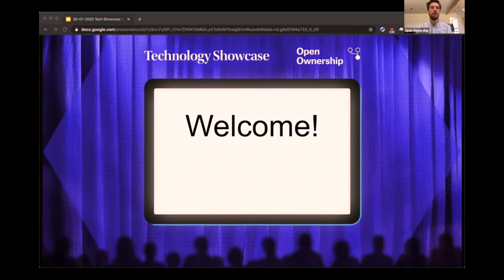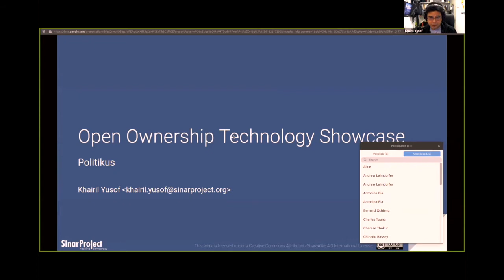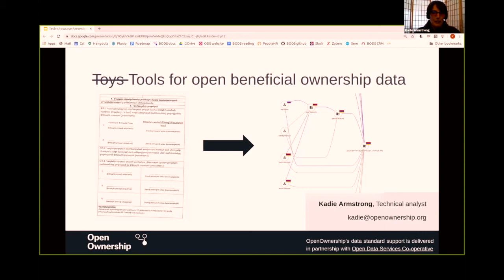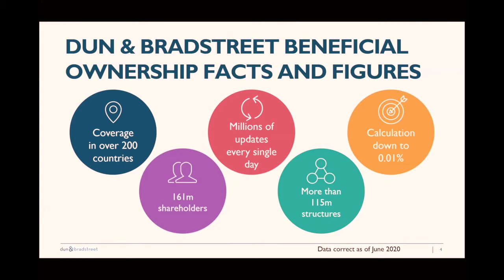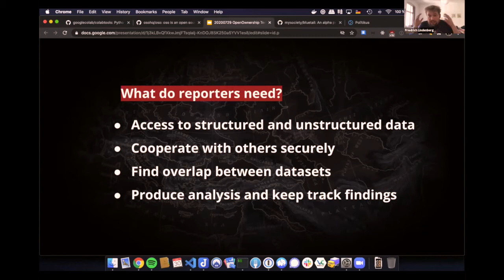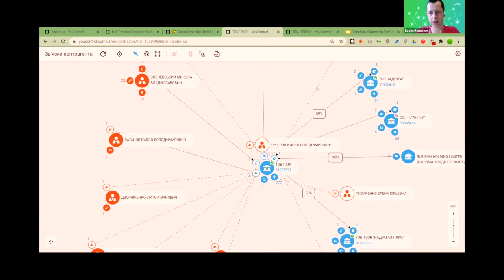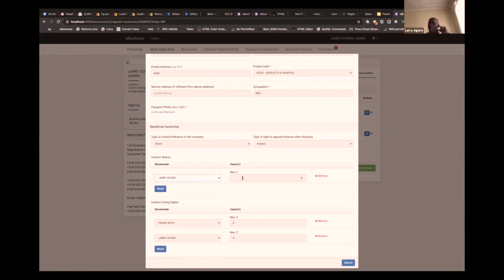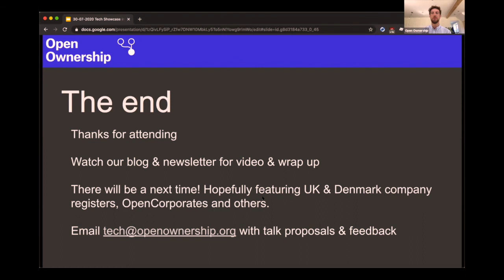Open Ownership technology showcase #1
Open Ownership's first technology showcase - an online webinar hosting talks by speakers from government, civil society and the private sector - demonstrating technology working with beneficial ownership data. For over two hours, our generous speakers shared details of projects ranging from procurement red flag dashboards to commercial data platforms and national company registers.

Speakers:

00:00 Introduction
07:24 Louise Crow - mySociety
18:53 Khairil Yusof - Sinar Project
35:16 Kadie Armstrong - Open Ownership
47:43 Stuart Swindell - Dun & Bradstreet
1:07:46 Friedrich Lindenberg - OCCRP
1:20:51 Евгений Романов - YouControl
1:38:16 Larry Agoro - PesaFlow